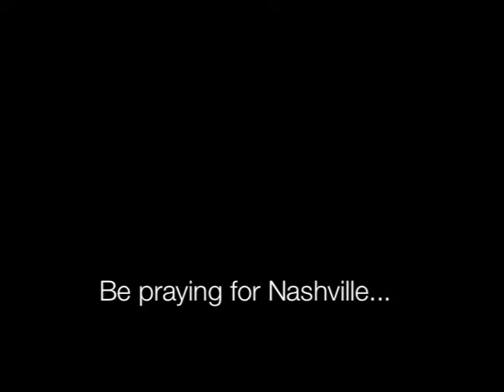Nashville Clean Up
My small amount of footage from the clean up efforts in Nashville, TN after the floods of May 2010.